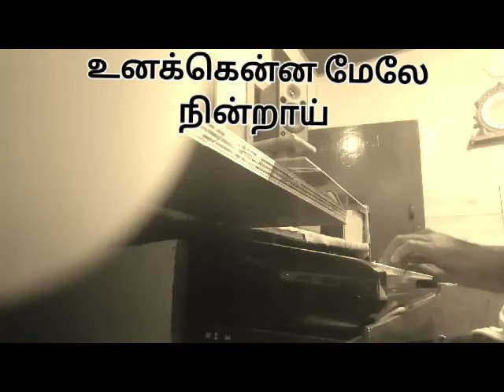Shivdasan Music Keyboard Instrumental Music 101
Unakenna Mele nindrai உனக்கென்ன மேலே நின்றாய் ஓ நந்தலாலா ஒரு அழகான சிந்துபைரவி ராகத்தில் அமைந்த அருமையானதொரு பாடல் மெல்லிசை மன்னர் எம் எஸ் விஸ்வநாதன் அவர்களின் இசையமைப்பில் பாடகர் எஸ்பிபி அவர்களால் பாடப்பெற்ற ஒரு அற்புதமான பாடல்